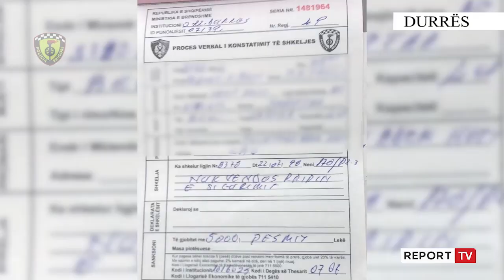Report TV -Shkelën rregullat e qarkullimit, Policia Rrugore Durrës gjobit 1186 drejtues mjetesh!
Tre drejtues automjetesh janë arrestuar në Durrës gjatë javës së fundit për shkelje të rregullave të qarkullimit dhe drejtimit të mjeteve.